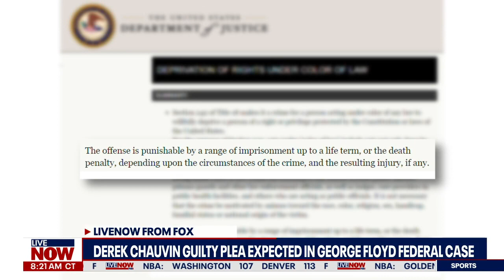Derek Chauvin sudden plea change: New details | LiveNOW from FOX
Derek Chauvin, the former Minnesota police officer convicted in the death of George Floyd, is now changing his plea in the federal civil rights case against him, and we are learning more about the reasons why. Chauvin, who is expected to plead guilty on Wednesday, may become the state's star witness in their case against the other officers who were at the scene when Floyd was killed.